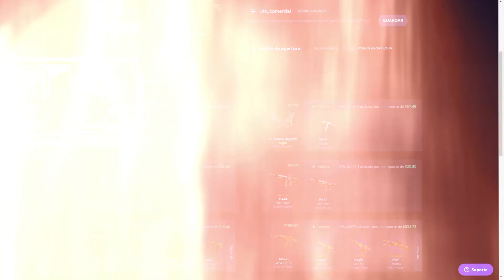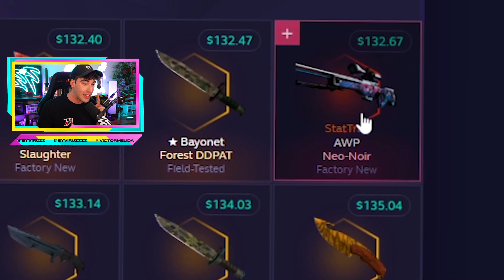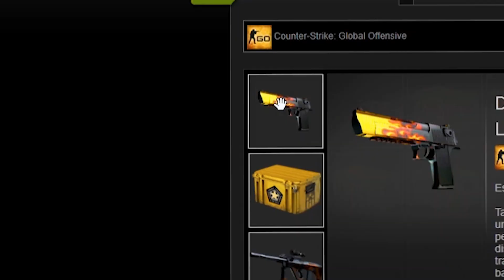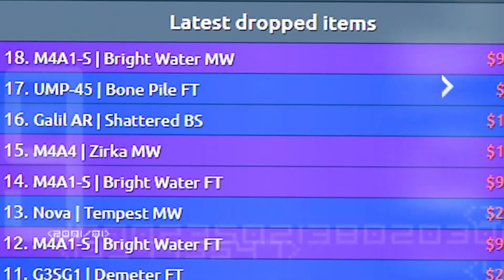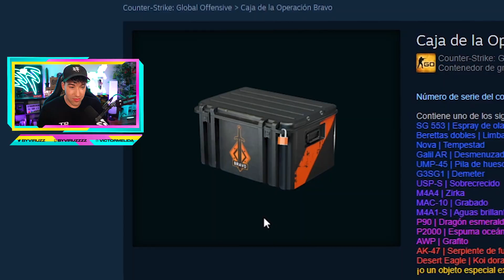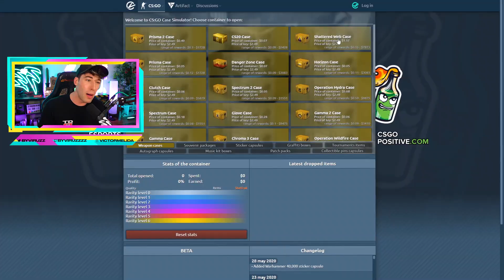ABRIENDO LAS CAJAS MAS CARAS DE CSGO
*ABRO CAJAS GRATIS EN CS:GO*